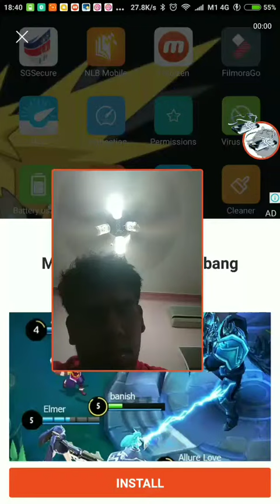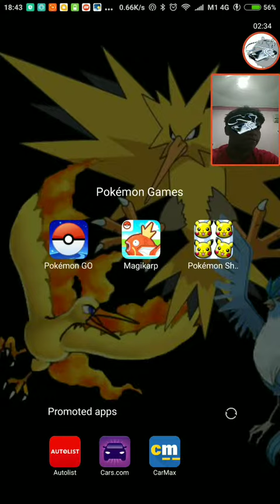Summary time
I finally caught Lugia before my mum called me that complain to the school if I come late to home or termination of my Data Contract. I give a warning to student who just dismissed from school.